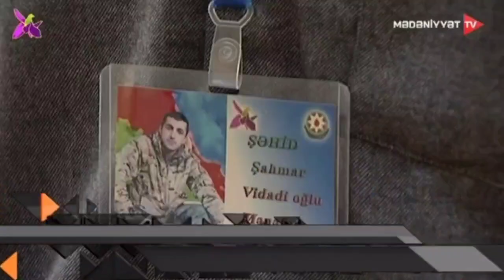🇦🇿 "Tarix yazaraq tarixə yazılanlar"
🇦🇿 27 sentyabr 2022-ci il tarixində Azərbaycan İstiqlal Muzeyində 44 günlük Vətən Müharibəsi şəhidlərinin xatirəsini yad etmək və vətənpərvərliyin təbliği məqsədi ilə ötən ildən etibarən davam edən “Qəhrəmanlar Can Verir Yurdu Yaşatmaq üçün” adlı layihə çərçivəsində 27 sentyabr-Anım gününə həsr olunmuş “Tarix yazaraq tarixə yazılanlar” adlı tədbir – sərgi keçirildi.